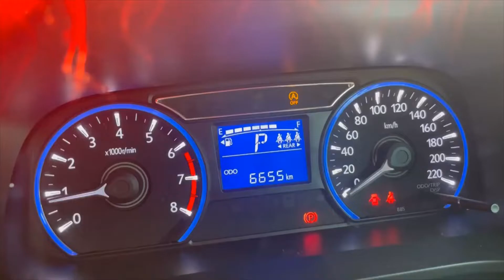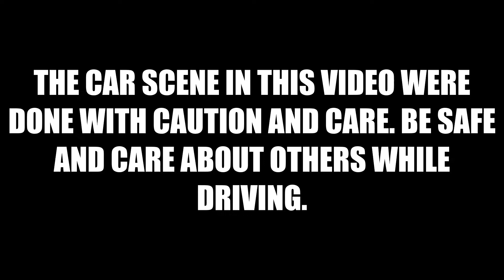THiRuTK - Car Chase (Official Video)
S T A Y  C A U T I O N  !
Directed by 84d
From the album "wHAT tHe feCK"